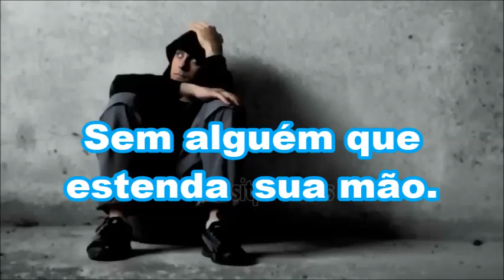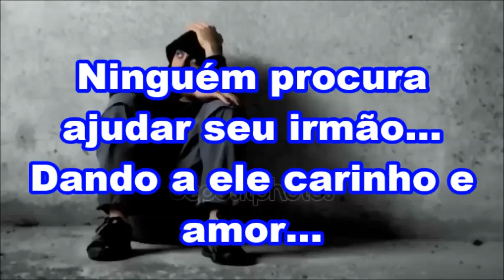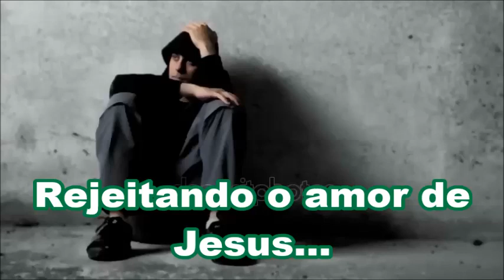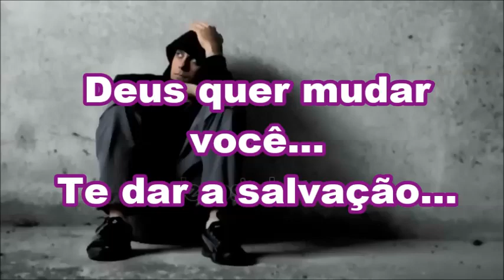Shirley Carvalhaes - Pessoas Carentes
Milhões de pessoas carentes
Por este mundo
Sem amor, sem valor
Crianças morrendo de fome
Sede e frio
Sem alguém que estenda a sua mão
Ninguém procura ajudar seu irmão
Dando a ele carinho e amor
Não querem entender
Que este é o amor de Deus
E sem Ele ninguém vai ao céu
Muitos estão vivendo sem alegria
Por não crer na mensagem da cruz
Preferem viver em sonhos e fantasias
Rejeitando o amor de Jesus
Por que você não vem para luz
Que ilumina todo pecador
Deus quer mudar você
Te dar a salvação
Basta crer...
Que Ele estende sua mão